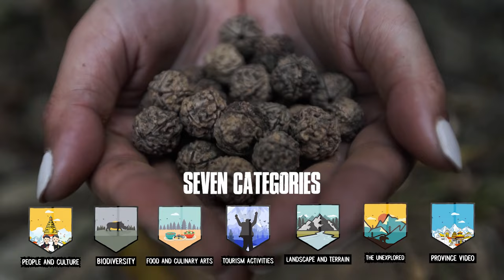Pradesh 1 Teaser | Team Sahana | Imagine Nepal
We have Team Sahana representing province 1: the province of prosperity. Sahana and her team have been telling the stories of normal people for a long time. She leads her media named On the Record Nepal.  She has been closely observing the events of life. We are sure you will  fall in love with  the way she shares empathy among people.

Title Partner: Mahindra Rise | Agni Group
Powered By: Samsung Galaxy S22 Ultra
Travel Partners: Spark Car Rental
                             Community Home Stay Network
                             Yeti Airlines
Tourism Partner: Nepal Tourism Board
Wardrobe Partner: LOGO Fashion
Cinema Partner: QFX Cinemas
Food Partner: Sasurali
Promotion Partners: LOD
                                     Routine of Nepal Banda
Event Partner: Meraki Entertainment
Technology Partner: Genese
Voting Partner: eSewa
Exclusively on Kantipur HD

An Uptrendly Media Production
Every Thursday and Friday 9:00PM at Kantipur TV and 10:00 PM on this YouTube Channel.